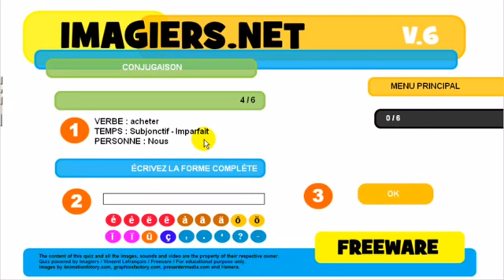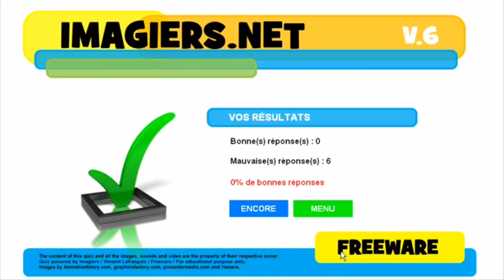学习法语 Conjugaison # acheter